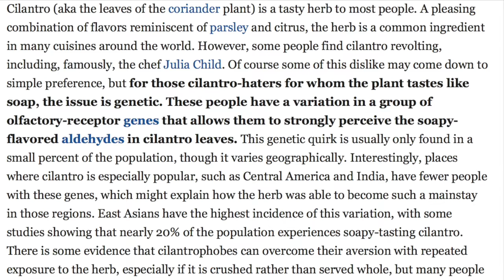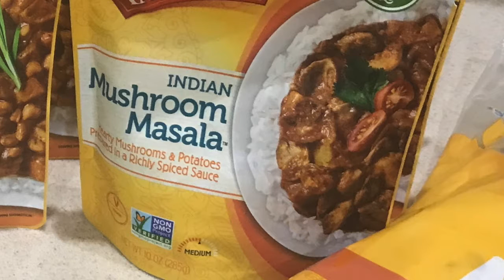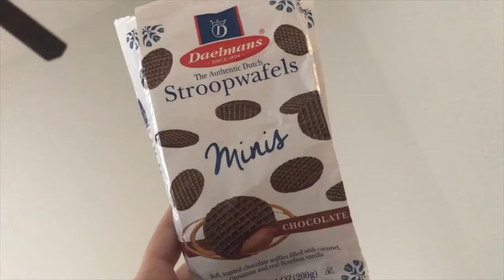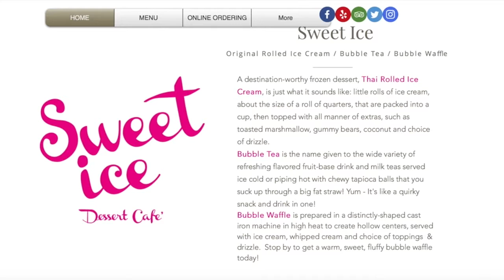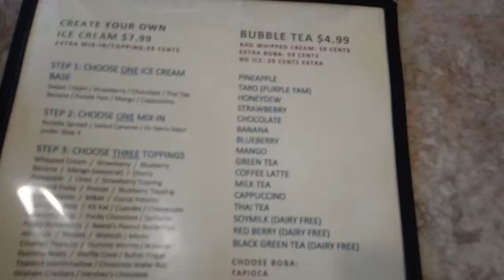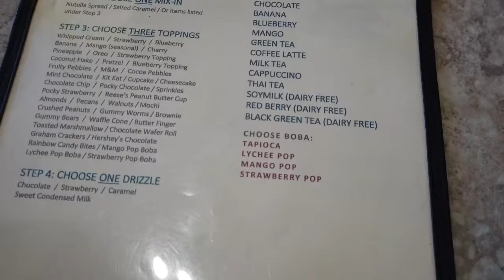Myrtle Beach Shopping: Asian Mart | Sweet Ice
Where do you find the Asian essentials you need in Myrtle Beach? Easy! Asian Mart carries all the Ramen, veggies, and condiments you need for all your Asian cooking needs. And, you can get a sweet Boba Tea or Sweet Ice treat to boot. Who could ask for more?